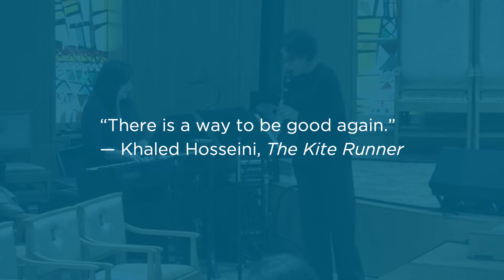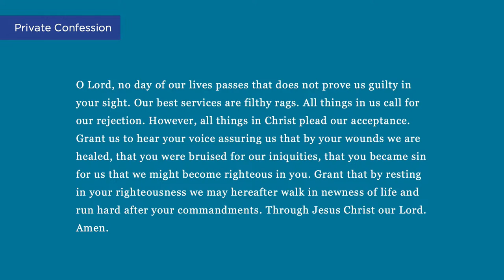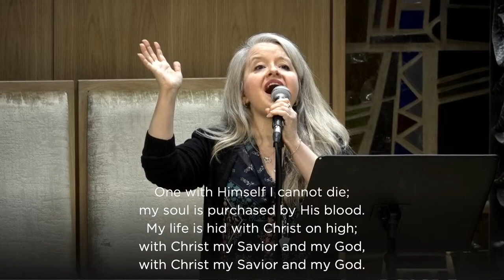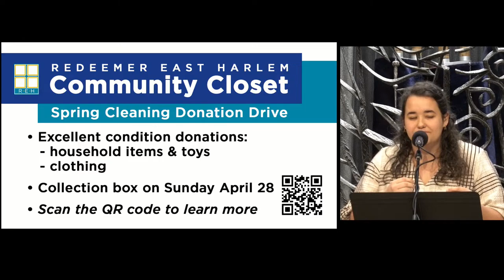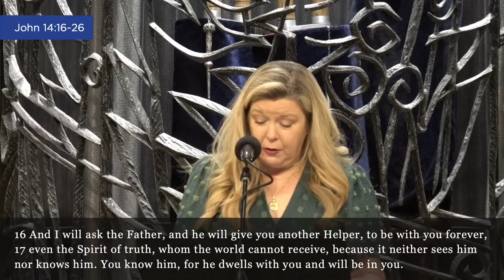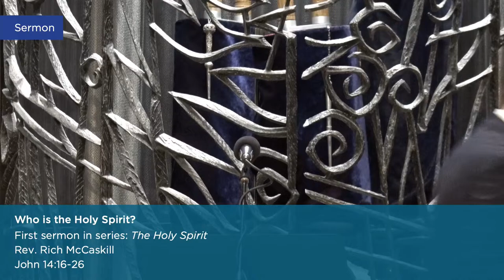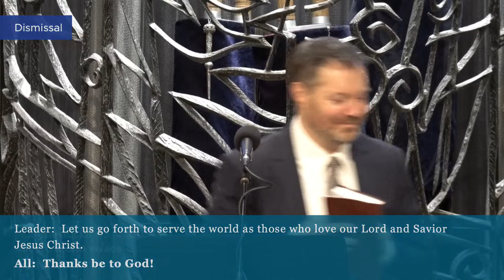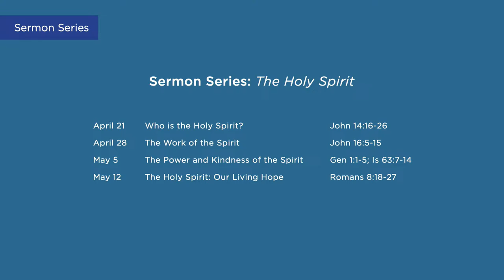April 21, 2024 Worship Service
Sermon Title: Who is the Holy Spirit?
Sermon Series: The Holy Spirit

The sermon was preached by Rev. Rich McCaskill at Redeemer Presbyterian Church East Side on Sunday, April 21, 2024

Ready for in person worship? Join us at Temple Israel!

Stay up to date with latest news and announcements

Thank you for your generous support of Redeemer East Side

For pastoral care, prayer or assistance

Music Attribution and Copyright (CCLI 4513468):

WORDS: Robert Grant, 1833
LYONS
Public Domain

Words and music: Charitie Lees Bancroft, Vikki Cook
Used by permission
CCLI #4513468

Words: William Williams, 1745
CWM RHONDDA
Public Domain